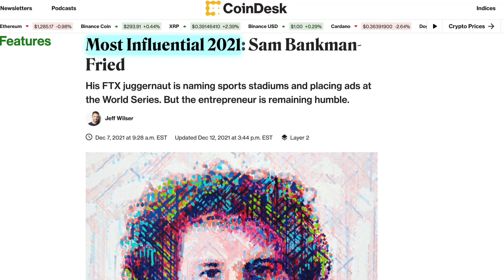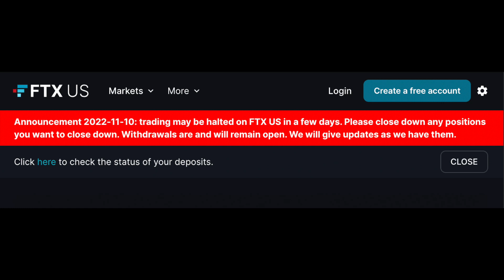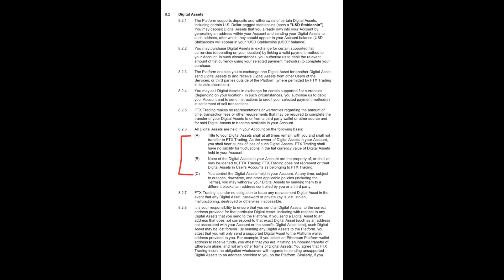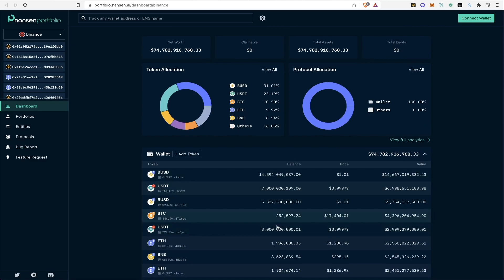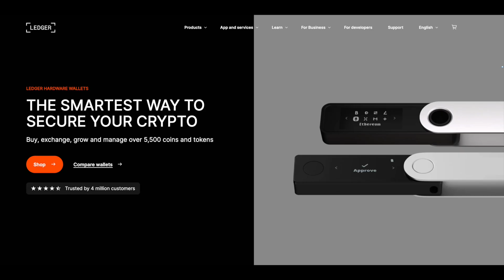Sam Bankman-Fried Destroyed Crypto. Regulation Is Coming.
Following the collapse of FTX and Sam Bankman-Fried, strict regulation is coming to crypto. SBF deceived customers, investors, Wall Street, and regulators by stealing billions in customer funds. The SEC has launched an investigation into Sam Bankman-Fried and he may be facing potential jail time in the future. Due to the collapse of FTX, crypto exchanges such as Binance and Kraken are starting to produce "proof of reserves" to show if they are solvent.